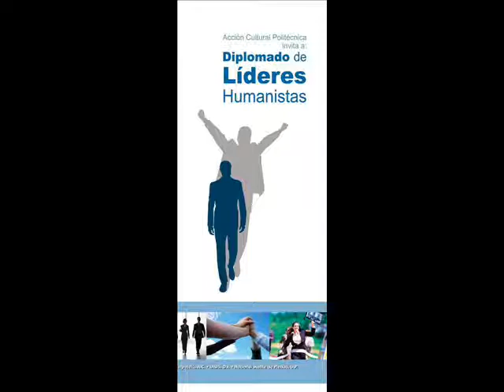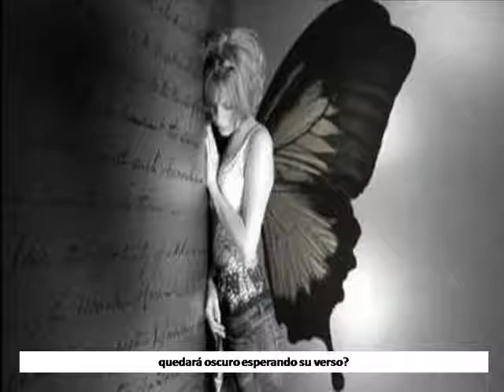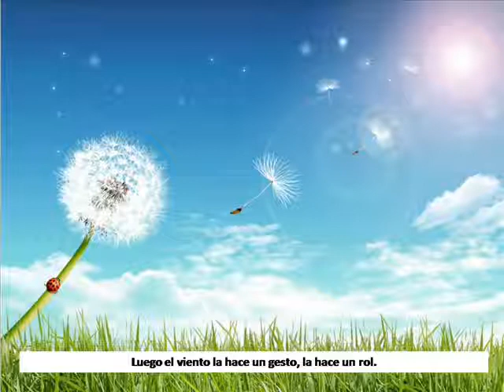Canción contra la Indecisión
Estupenda canción de Silvio Rodríguez, que utilizamos para hacer un video para grupos de reflexión